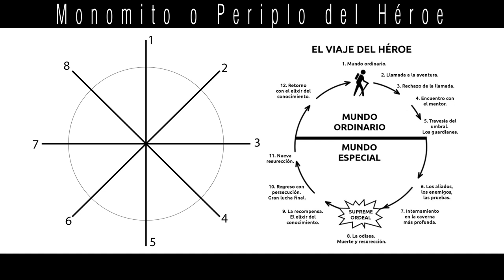MOOC Stop Motion en Dispositivos Móviles @IUPascualBravo - Construcción Narrativa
Coordinador

Diseño de personajes:
Valentina Gil Gutierrez

Soporte Tecnológico